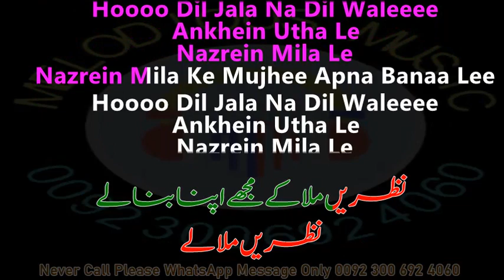Dil Jala Na Dil Wale @noorjahankaraoke KARAOKE With Lyrics Nahid Akhtar 03 20